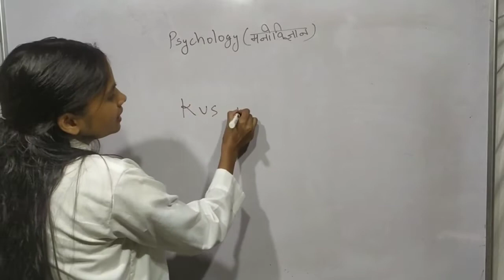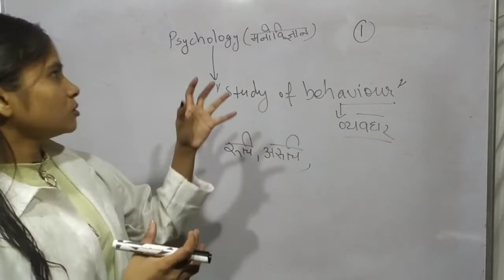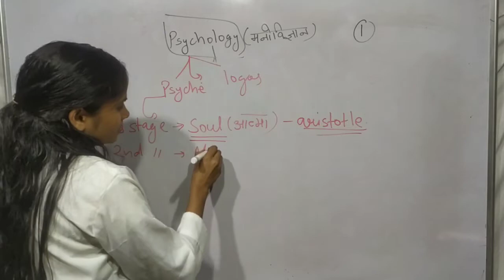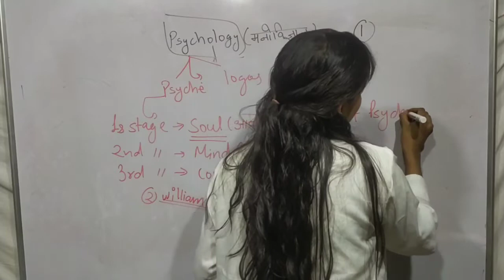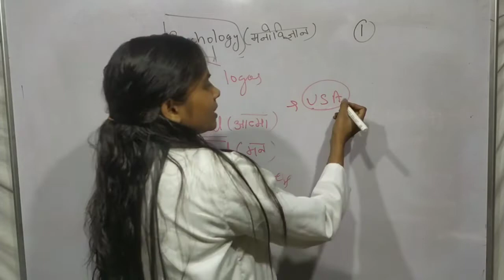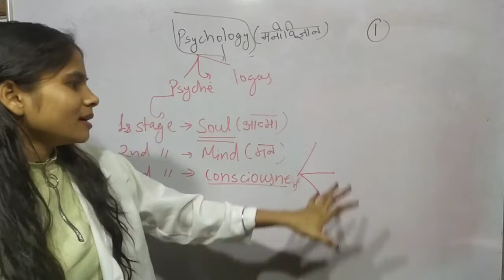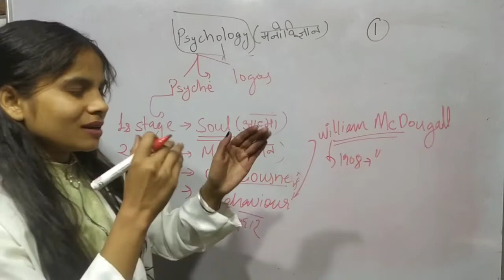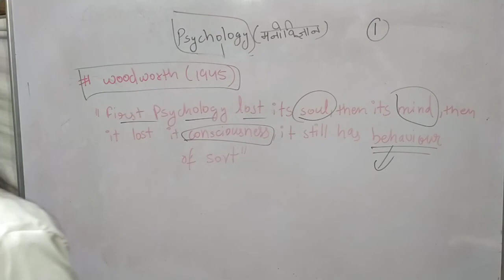psychology मनोविज्ञान padagogy kvs ,DSSSB, nvs CTET